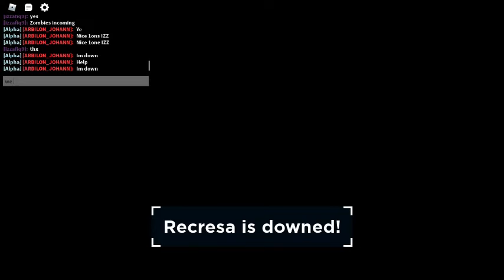Roblox Zombie Stories Part 2